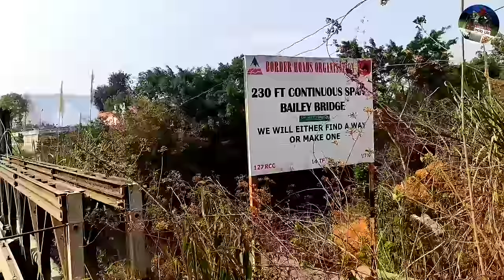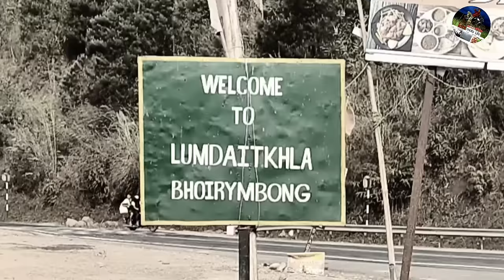Ka krem ksuid ba shyrkhei bad bam briew bha ha them Ri Bhoi / the Devil's Den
kane ka long ka krem ksuid kaba shyrkhei bad shong tyrut bha ruh ha them Ri Bhoi ia kaba lah jingtip kyrteng paidbah da ka Dwar Ksuid bad ha kane ka video kaba mynta nga wanrah sha phi ki paralok ia kane ka video Vlogs kaba nga pyni shai ban bniah bha shaphang kane ka krem dwar ksuid naduh nabar haduh shapoh bad ki lynti iaod kiba poi sha kane ka krem. nga ngeit Skhem ba phin nang iai ai jingkyrshan ianga ha kane ka video khnang ba ngan dang ioh mynsiem ban lah ruh ban iai pynmih paidbah ia kum kine ki video ba kham pher .

ban kham pynsuk iaphi ki nongpeit.
kine ki minit ka video nga lah buh hangne harum.

0:01 - 5:29 min  ( iaid lynti na surok umrynjah Mawlai constituency )

5:30  -  7:20 min ( umroi bypass road )

7: 24 min ( sign board kyrteng shnong )

7:48 min ( jingkieng dwar ksuid kaba rim bad hyndai naduh por synshar ki phareng .)

9:41 min ( jingkieng thymmai ba shna ka sorkar MDA bad pynpait snepkor i bah prestone bad ka neh tang 3 bnai ka lah twa noh )

10:43 min ( nga iaid klumar bad shu hiar na khlaw ban poi sha wah namar ym Don lynti iaid )

11:41 - 20:05 min ( nga lah poi ha wah tangba ym pat lap satia iaka krem bad nga dang wad sharum shaneng ka wah.)

21:22 min ( nga lah lap iaka jingsdang ka dwar ksuid bad hap shu kiew iaki maw heh ban poi sha ka krem ksuid. )

23:35 min ( nga hap ha um namar ba jngai ka jaka ban kynthih na shilliang sha shilliang )

26:37 min ( nga hap na jrong maw heh shapoh wah hadien ba u maw ba nga kiew u syntuid bad Donbok ba hap ha u shyiap bad nga shu mynsaw tang ka kti ka diang bad mih snam ).

27:24 min ( nga lah Shem bad iohi na jngai iaka dwar ksuid )

28:11 min ( ka knup ksuid )

29:15 min ( ka shuki ksuid )

32:23 min ( hajan shuki ksuid )

33:23 min ( nga leit iaid na dien iing ksuid )